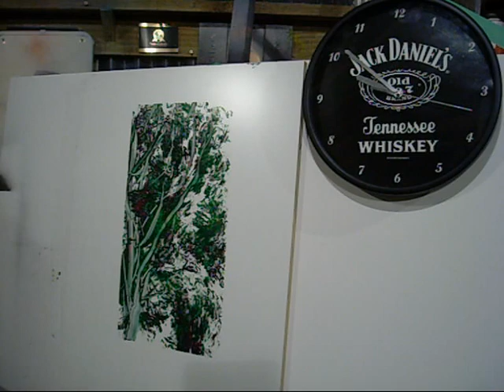fastest painter in the world 23 seconds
Courtesy of a Jack Daniels Clock..From birdlings flat New Zealand we have the worlds fastest fine artist Ian robertson -Actual painting time-23 seconds-Painting Title "Wind in a tree"(last piece) by the world's fastest painter